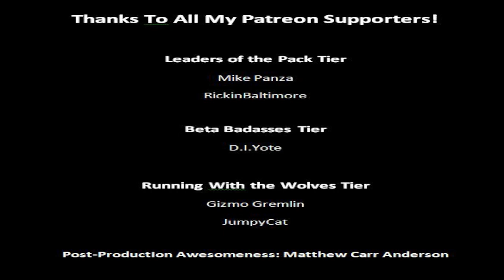LGS: XCOM – Enemy Within (PC) Pt 56 – Faking the Grade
Post-Production: Matthew Carr Anderson (MCAPOSTPRODUCTION.COM)